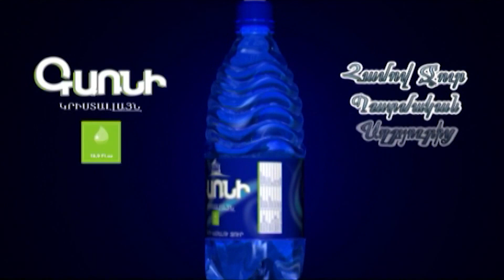Մի հատ ճշտեք, հետո ինձ վրա գոռացեք. Վեճ Զոհրաբ Մնացականյանի ու բողոքող քաղաքացիների միջև